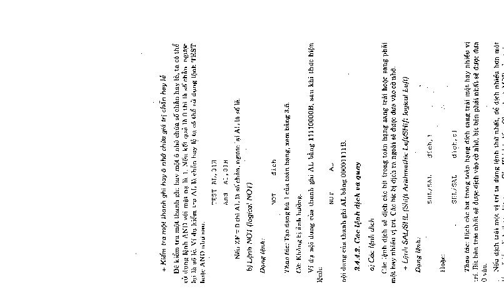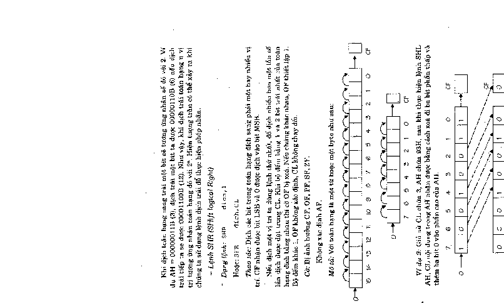Giáo trình vi xử lý và cấu trúc máy tính part 5